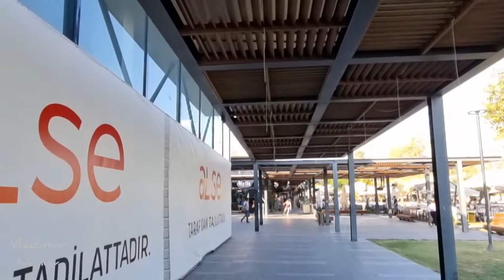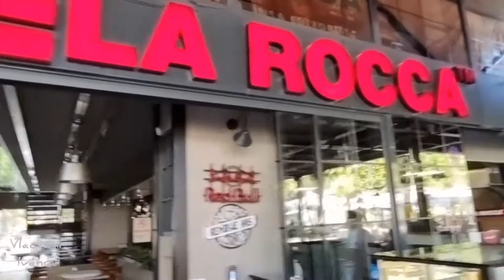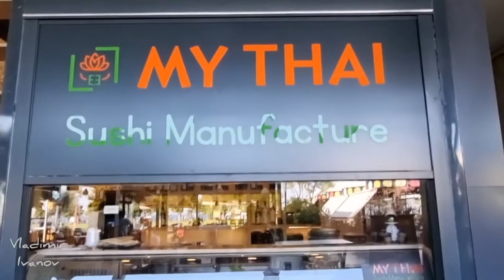Анталия. +38°С. Прогулка по набережной Коньялты и далее в по парку. Часть I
Здравствуйте, друзья!)
Всем добра!)

- Золотой Статус. Друзья, пишите комментарии к

предложения в личку.